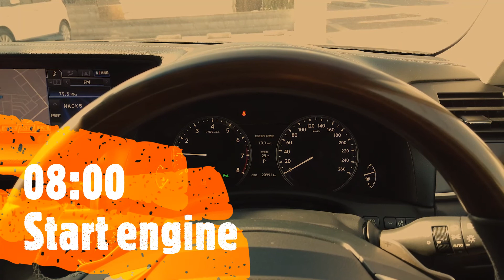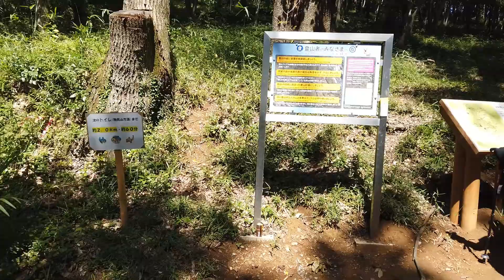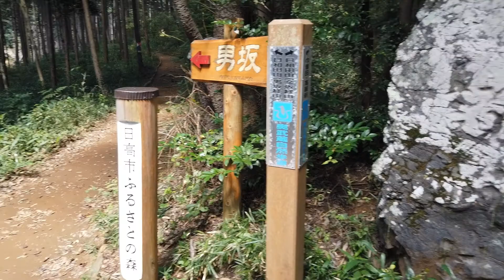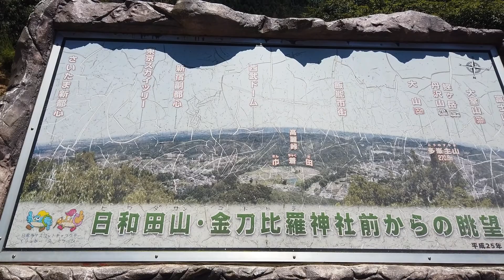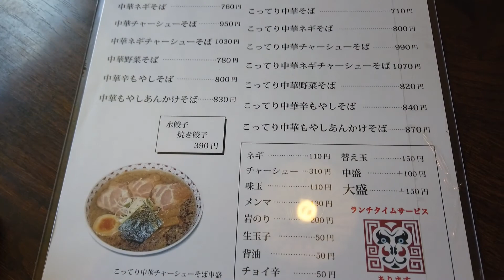[VLOG] Trekking Mt. Hiwada | 日和田山 & Lunch (Chinese Noodles) 2019 (Osmo Pocket)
Had a lovely day trekking in Mt. Hidawa and Chinse Noodles for lunch.